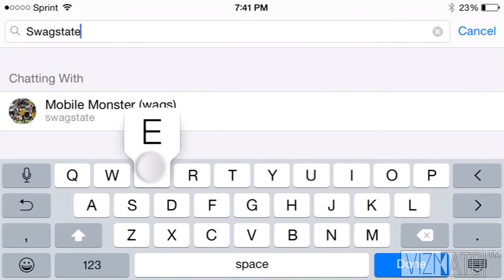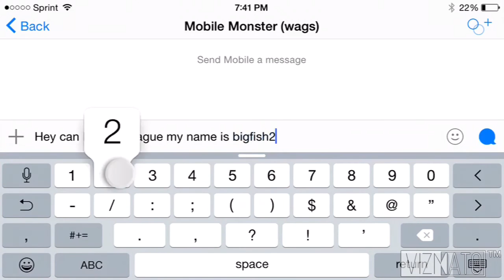JOIN MY LEAGUE FOR 99's! + GIVEAWAY INFO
To join my league, kik me at swagstate
Once again, the league name is evilempire
Also, it is basically 85% guaranteed that you will get a 99 reward player in are league, because everyone is super loyal and plays a lot. I wasn't kidding when I said we completed the achievments a month after they came out.